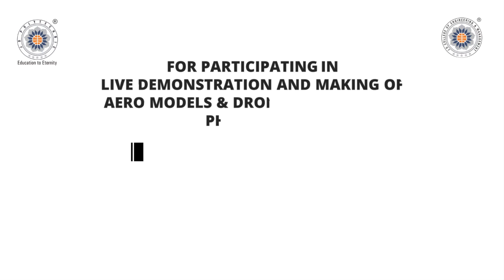Aeromodelling Session by J D College of Engineering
Hello Students!
Here is a video on AERO MODELLING activities conducted by Mr. Nagesh Farkade from J D College of Engineering & Management and J D Polytechnic, Nagpur.
Mr. Nagesh Farkade is an Aero Modeling Instructor and has a rich experience of more than 25 years in the field of making of AERO MODELS and their flying. Come to the College Campus to learn and enjoy the Art of making Aeromodels and Drones & the fundamental of Aerodynamics immediately after the Lockdown is over. The College Campus is located at Khandala, Post – Valni, Katol Road, Nagpur Maharashtra.

For participation in AERO MODELLING Workshop and live demonstration of flying of Aero Models, Multhcopters, Flying Soccer, Drones, etc